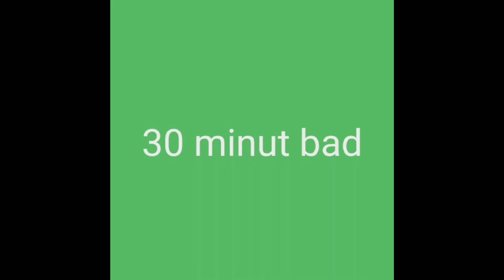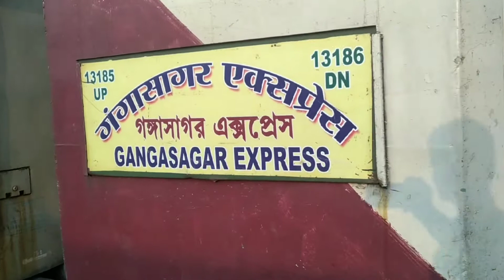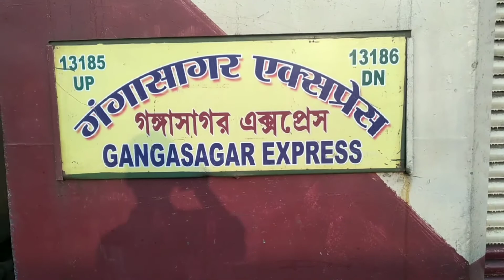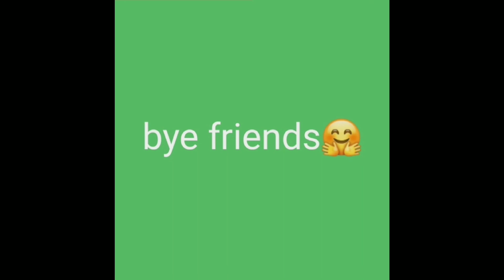My First Vlogs || A Journey Start| Vlogs01 ALP ट्रेन ड्राइबर इंडियन रेलवे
My First Vlogs || A Journey Start